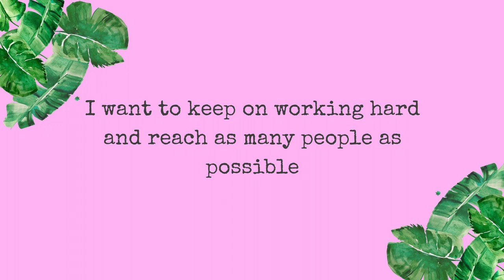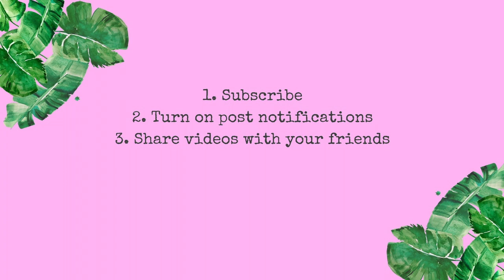Welcome to WhatRoxyDoes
This video is a welcome to all my new visitors, thank you for coming and watching. If you are an existing viewer I hope you enjoy the little throwbacks and thank you for all the support!.

Later Loves xx